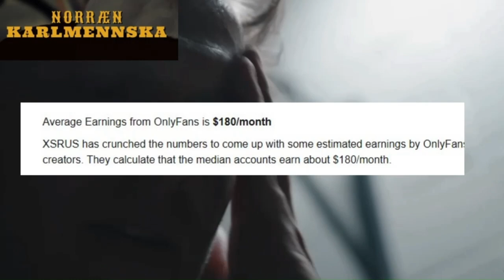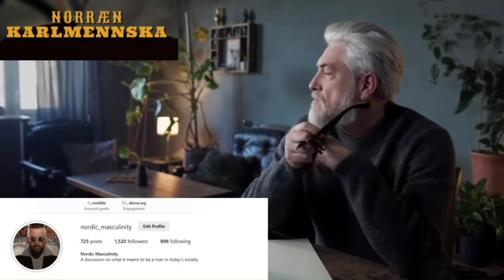Norræn karlmennska | S01E09 | Konur og OnlyF***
Í seinasta þætti kíktum við á OnlyF*** og karlmenn.  Í þessum þætti ætlum við að kafa aðeins í “content creators” og OnlyF***.